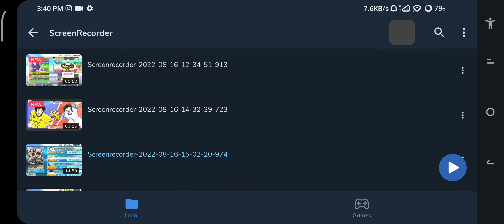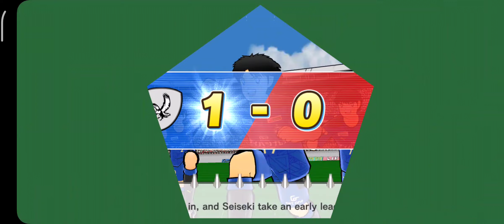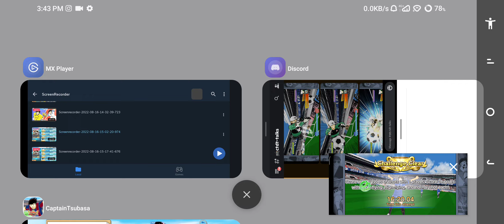Tutorial/Tips Muller Time Attack (Revival) Stage 7 ~ 16:20:04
Game : Captain Tsubasa Dream Team